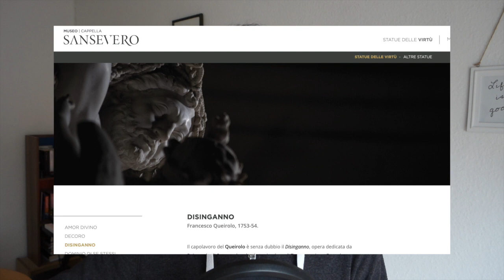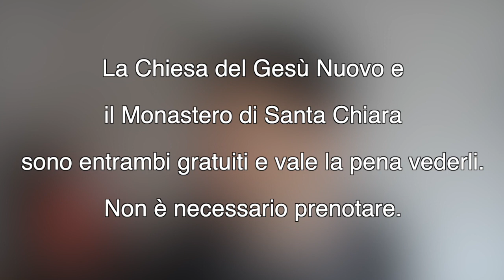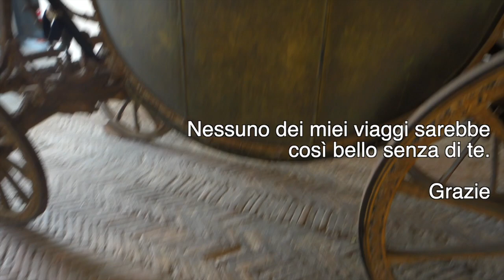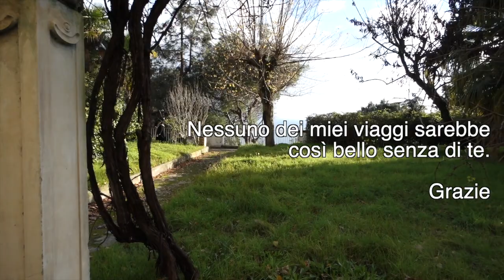Learn Italian with Vlogs - napoli | Italian Vlog - Italiano In 7 Minuti (Sub ITA)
Ciao amiche e ciao amici della LIngua Italiana
Nel video di oggi andiamo a visitare Napoli, una delle città più belle d'Italia.
Se ti servono, ricorda di attivare i sottotitoli in Lingua italiana.

Scusate, purtroppo nel video c'è un errore:
La cappella di Sansevero e non di San Severo.

0:00 Introduzione
2:00 Napoli
3:43 Napoli Sotterranea
7:20 La Cappella di San Severo
10:15 la Certosa
11:46 Castel Sant'Elmo
12:38 Una sorpresa per chi visita Napoli
13:51 Conclusione

In uno dei prossimi video, racconterò l'incredibile città di Pompei.

La newsletter (gratuita) più amata dagli studenti della lingua italiana.

Leggi qui perché il mio lavoro è completamente gratis e lo sarà per sempre

Vuoi aiutarmi? Puoi sostenere questo progetto con una donazione.

A presto,
Simone.